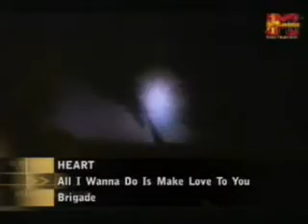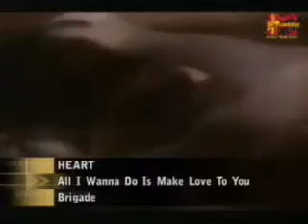Heart All I wanna do is make love to you